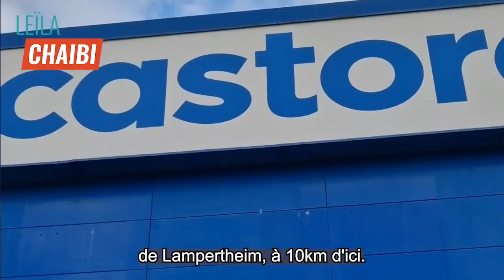Ce salarié arrête de manger pour protester !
Xavier, salarié au rayon peinture de Castorama depuis 13 ans est en grève de la faim pour dénoncer ses conditions de travail.

Castorama, c'est 540 millions de dividendes en 2022 alors que certains de leurs salariés dorment dans leur voiture, faute d'un salaire décent.

Quand est-ce qu'on partage ?